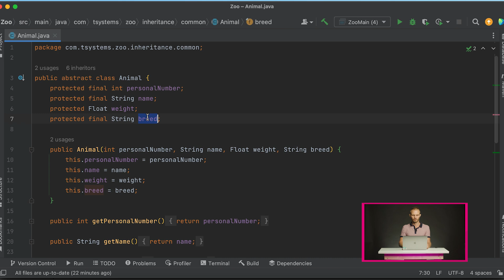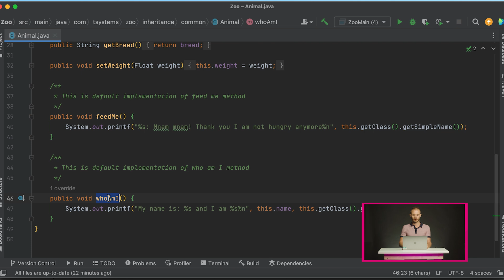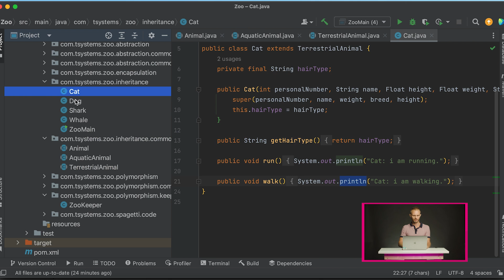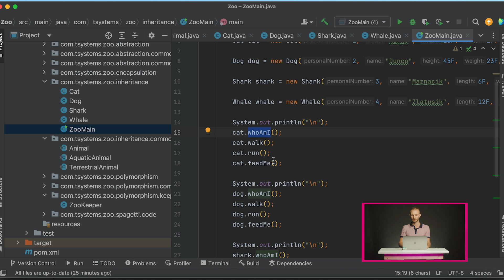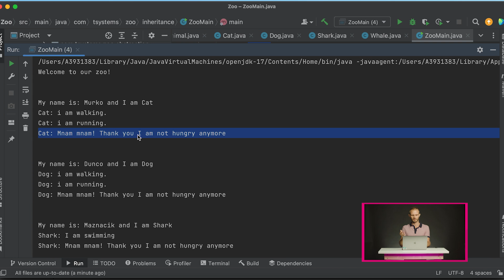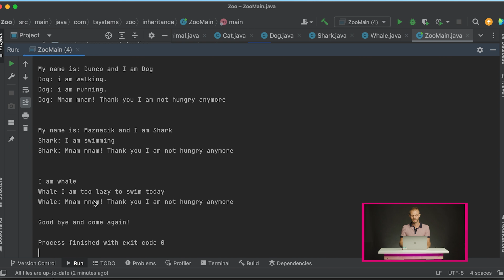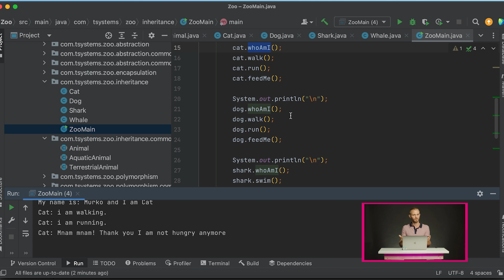Kávička s developerom #13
Viete, ako správne postupovať v praxi pri objektovo orientovanom programovaní? V trinástej časti Kávičky s developerom si povieme viac o hierarchii tried, udržateľnom kóde a využití dedičnosti pri doménovom alebo databázovom modely v Jave. Moderuje Mišo Kováčik, Chapter Proxy - Software Engineering Chapter a hosťom je Marek Daňo, Lead Application Developer.

00:35 Dedičnosť v objektovo orientovanom programovaní
01:25 Porovnanie s objektmi v Java a v objektovo orientovanom programovaní
02:07 Analógia k triedam v Java
03:11 Funkcie a ich definovanie a implementovanie
03:43 Najväčšia sila dedičnosti v reálnom použití
05:06 Názorná ukážka dedičnosti
12:00 Využívanie v praxi